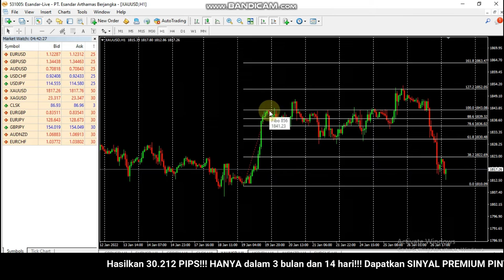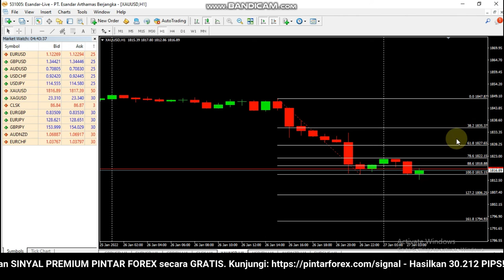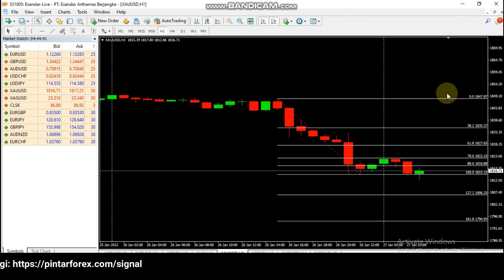🔴 LIVE: Analisa Emas XAU/USD Hari Ini 27 Januari 2022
Analisa Emas XAU/USD Hari Ini 27 Januari 2022